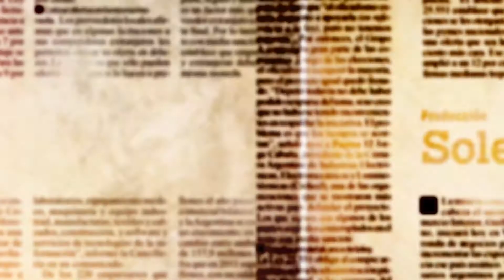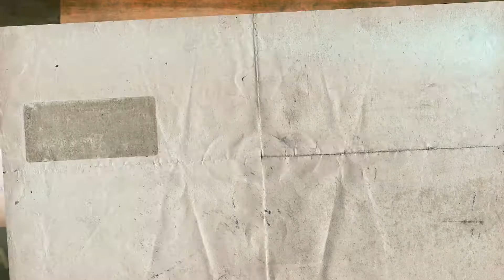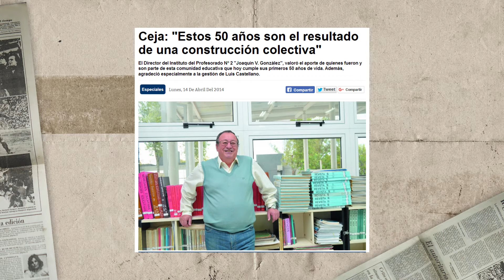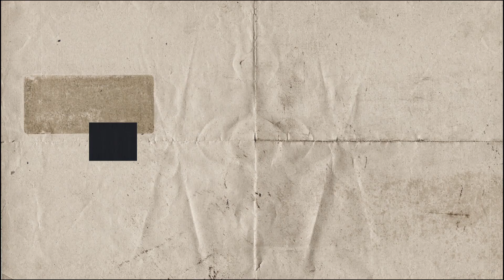La Última Pregunta – Invitado Juan Carlos Ceja – Bloque 1